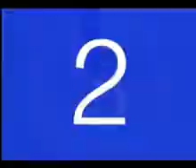Bambang Is feat.Ratih puwarsih " Kelambi Biru," ScannerSpro production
Video From ScannerSpro - Crosslet pro H A D D O C K

Bambang Is / BAIZ feat.Ratih Puwarsih
Genre - Dangdut Daerah
Director : Captain Haddock
Cameramen : Metsky
VTR : Novan
Lighting : Bensky,Lukman
Art : Michael Georgeo Armand Abdullah, Darwin, Deddy
Equipment : SONY D-50
            VTR SONY D-40
            575 hmi
            4k hmi
            Kinnoflo
            RedHead
            Audioplayer
Location : Hotel Permata Ciburial
           Masada Ciburial
           AGRICON perhutani ciburial